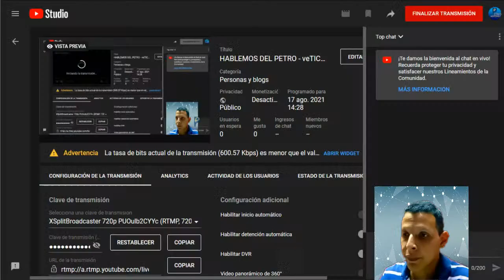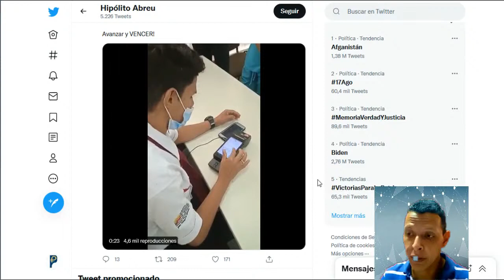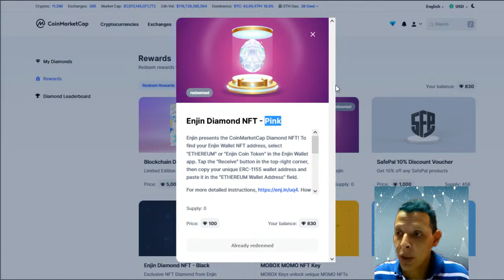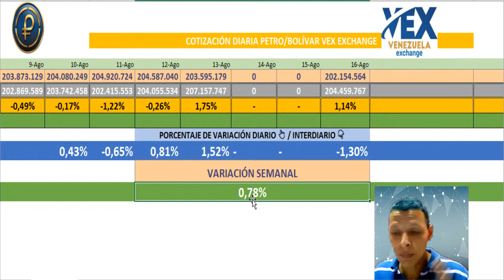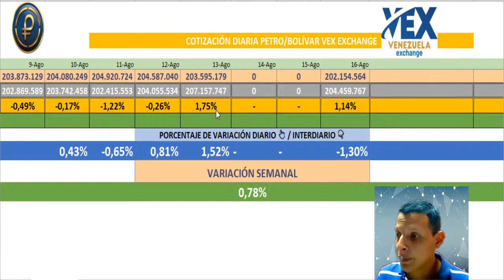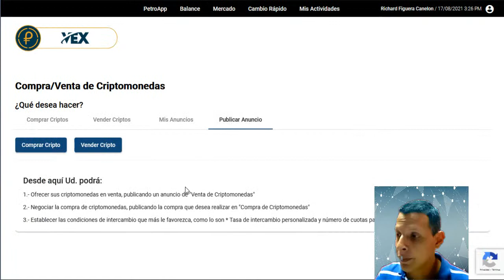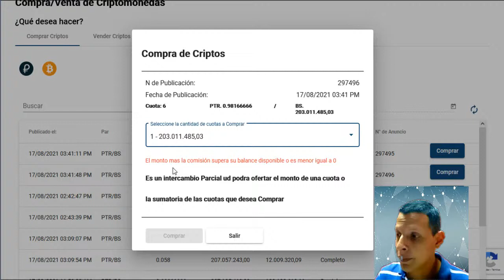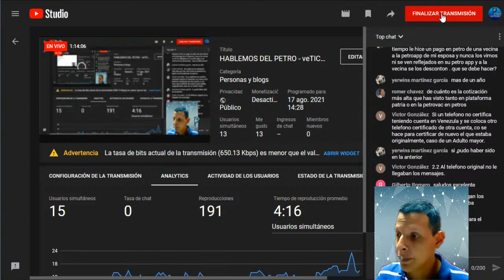HABLEMOS DEL PETRO - veTICKET | Análisis | Minería | BITCOIN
Hablemos sobre el Petro,veTicket, del Bolívar digital y sobre Minería Digital.

✅Sigue A CMC en TG.

⚜️Visítanos en nuestras redes y obten información al instante sobre El Petro⚜️